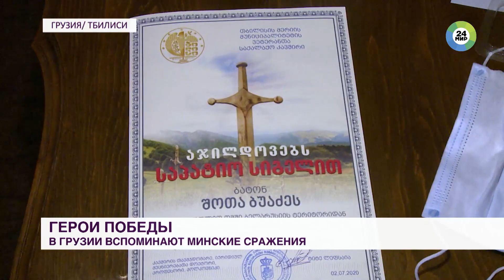ГЕРОИ ПОБЕДЫ: В ТБИЛИСИ ВСПОМИНАЮТ МИНСКИЕ СРАЖЕНИЯ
Свыше 50 тысяч грузинских солдат сражались за освобождение Минска. 14 тысяч из них пали в боях. В канун дня Независимости Беларуси и 76-й годовщины освобождения столицы республики ветеранам вручили памятные медали, передает корреспондент телеканала «МИР 24» Леван Инасаридзе.